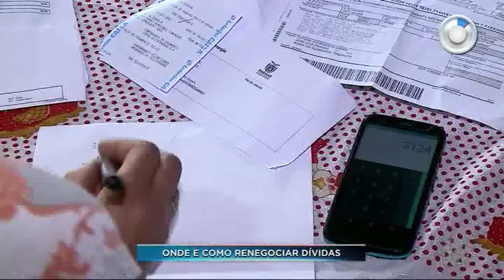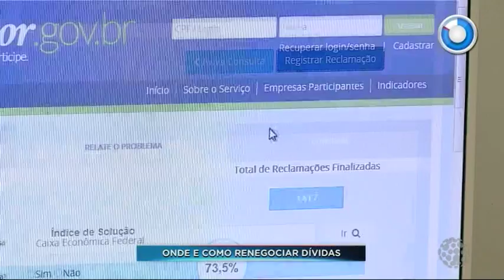Dicas de como pagar sua dívidas - SBT Paraná (22/08/17)